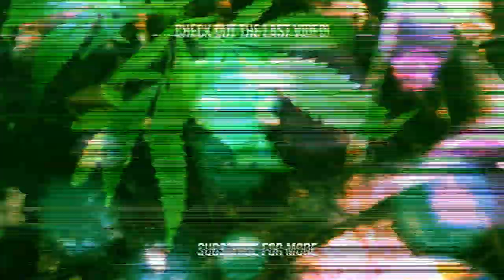How To Make Infused Caramel Cream Candy + Made Some White Chocolate Macadamia Nut Cookies ~ Vlog 52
In This Vlog, I make some awesome infused baked goods. Share my thoughts on weed culture + share my recipe on how to make caramel cream candies! Read Ephesians 4:13 for a beautiful word! Stay hydrated fam!

Last Upload:

For more Logos 2k, Check these out:
Socials

Give your problems to God Today. Namaste & Peace! One Love!